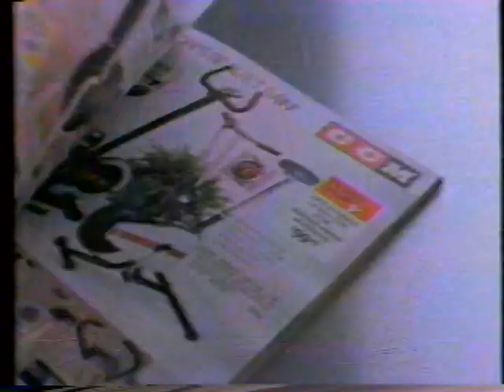Distribution aux consommateurs c'est Dac (Publicité Québec)